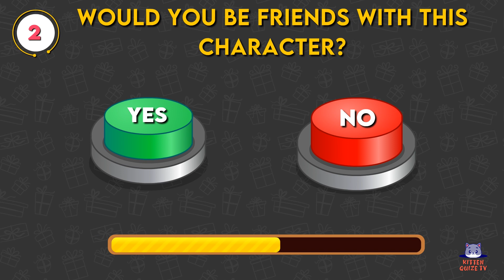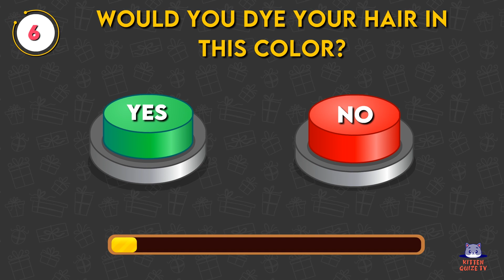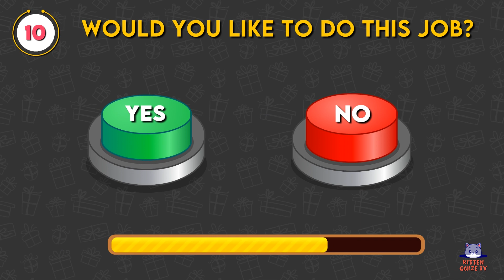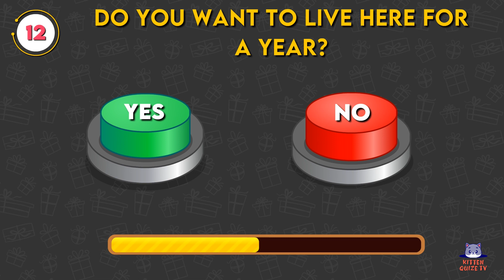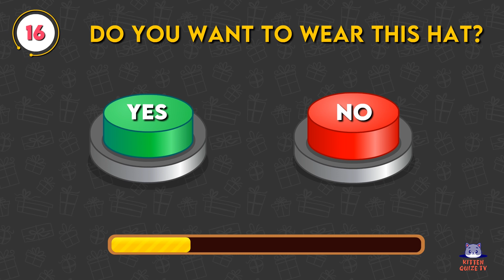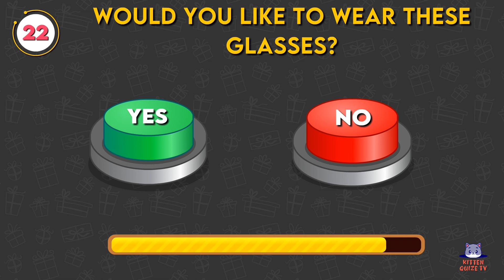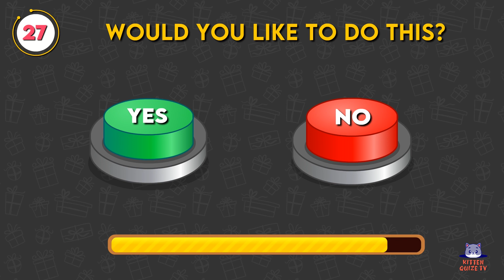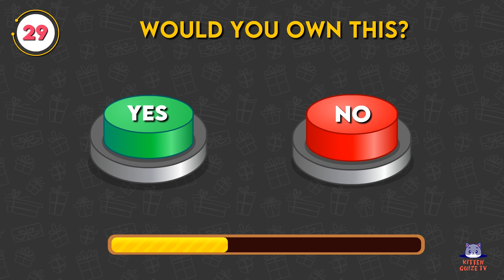🟢🔴Choose One Button - YES or NO Challenge (FUN INTERACTIVE Game)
Are you ready to make your decisions? Let’s find out in this fun interactive game!